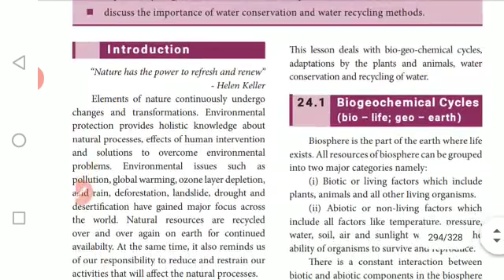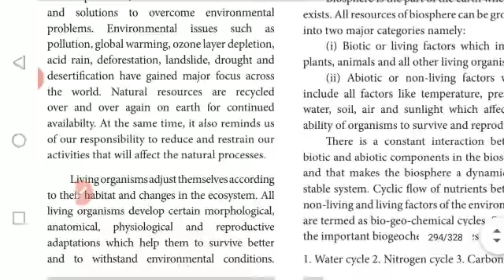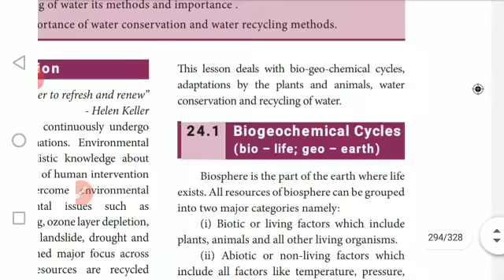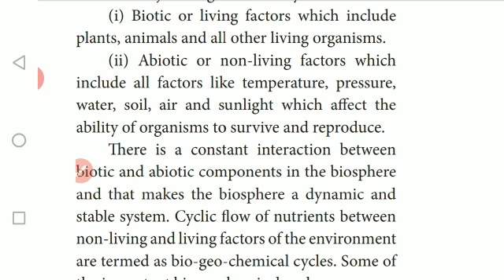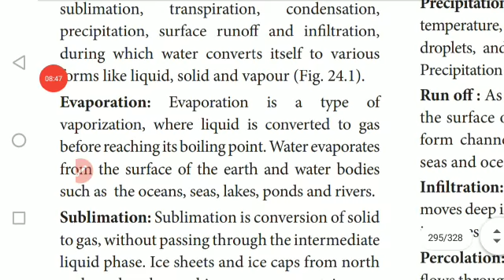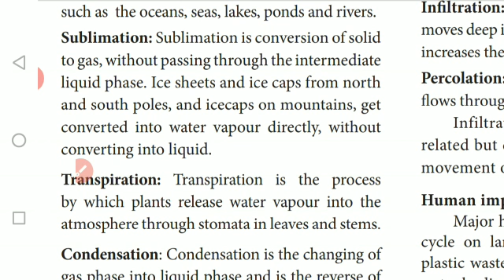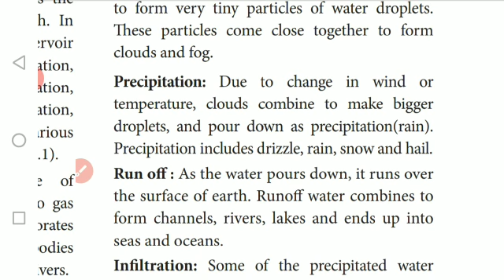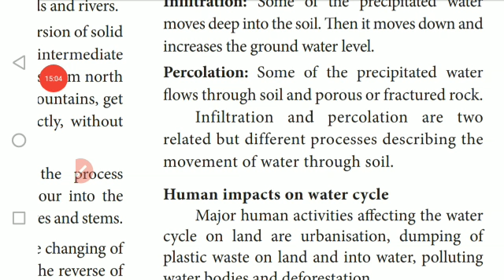IX - STD - SCIENCE - UNIT 24 - ENVIRONMENTAL SCIENCE